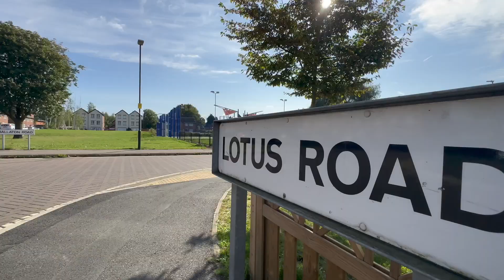🎥 Lotus Road | Leicester | LE5📍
3 🛏 | 1 🛋️ 2 🛁
💷 £290,000
Welcome to this modern and inviting two-bedroom townhouse situated on Lotus Road in LE5. Built by KEIR just 8 years ago, this property exudes a show home feel from the moment you step inside.